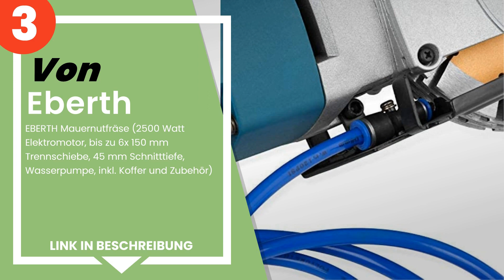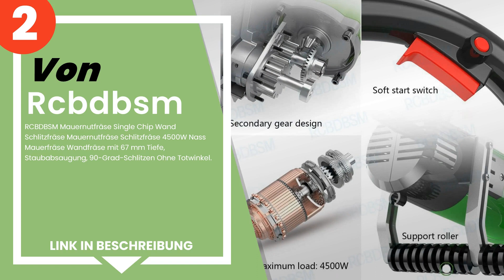Die 5 besten Wandfräser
✋ Hier ist die 5 besten wandfräser, auf dem Markt verfügbar .

 5) Powerplus / Worktekk - Profi Mauernutfräse Mauer-Schlitzfräs...

 4) FERM WSM1008 Mauernutfräse Schlitzfräse 1600W - 2 Diamantsch...

 3) EBERTH Mauernutfräse (2500 Watt Elektromotor, bis zu 6x 150 ...

 2) RCBDBSM Mauernutfräse Single Chip Wand Schlitzfräse Mauernut...

 1) Makita SG1251J Mauernutfräse 30 mm.

Zeitstempel (Timestamps)

00:00 - Einführung
00:08 - 5) Powerplus / Worktekk - Profi Mauernutfräse Mauer-Schlitzfräs...
00:46 - 4) FERM WSM1008 Mauernutfräse Schlitzfräse 1600W - 2 Diamantsch...
01:11 - 3) EBERTH Mauernutfräse (2500 Watt Elektromotor, bis zu 6x 150 ...
02:00 - 2) RCBDBSM Mauernutfräse Single Chip Wand Schlitzfräse Mauernut...
02:30 - 1) Makita SG1251J Mauernutfräse 30 mm.